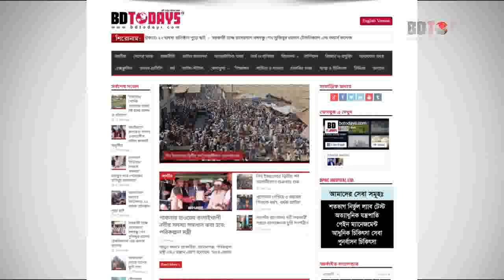ডিস্ক প্রোলাপ্স রোগী সুস্থ হবার পর এমন রোগীদের উদ্দেশ্যে যা বললেন || Disk Prolapse Treatment